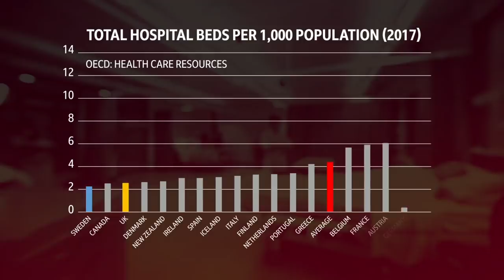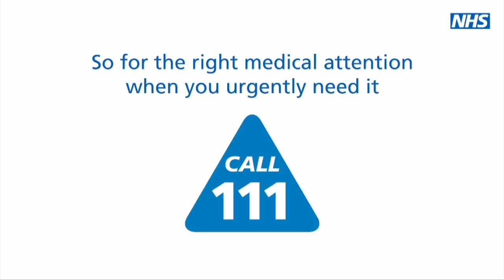Coronavirus cases in the UK increase - BBC Newsnight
As cases of coronavirus in the UK increase again, is the NHS prepared to deal with the outbreak – just as it comes through its winter crisis?

Prime Minister Boris Johnson has said a “very significant expansion” of coronavirus cases in the UK is "clearly on the cards".

Four more cases of the virus pushed the UK’s total to 40 as the government prepares to publish its plan to stop the spread of the disease.

But the Royal College of Emergency Medicine has released new figures revealing that more than 100,000 patients have waited for longer than 12 hours for treatment at A&E since the start of the winter.

Senior medics are calling for increased funding and extra beds to cope with overcrowding.

Will the NHS be able to enact the government’s plan?

UK correspondent Deborah Cohen reports, and Mark Urban is joined by President of the Royal College of Emergency Medicine, Dr Katherine Henderson and Shadow Health Secretary Jon Ashworth.